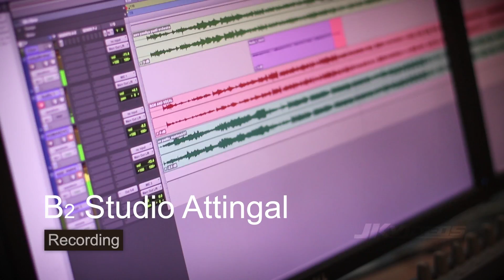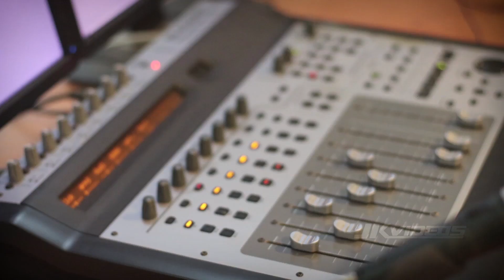Death Is Not The End | Malayalam Love Song "NEENA" | Adhin & Anoop | ft. Raagi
"Our Team"

Music Direction, Music, Lyric : Adhin .A.L & Anoop Nandan
Vocal : Raagi G R
Orchestra : AMACHAL SURESH(sree kalyani studio,poojapura)
Camera : Midhun
Editing : Jayakrishnan
Sound mixing : Alan Paul Lal & Kevin Thomas Lal
Special Thanks to :Our Family, PARTHASARADI sir